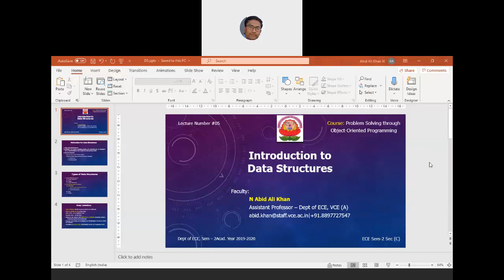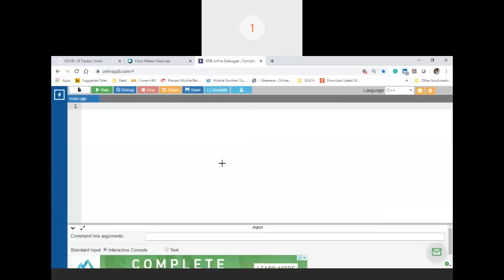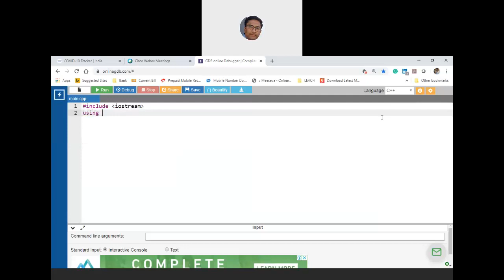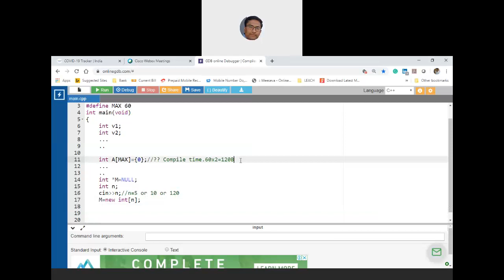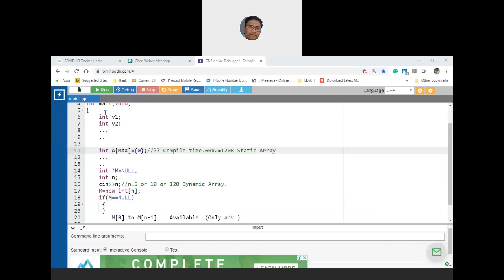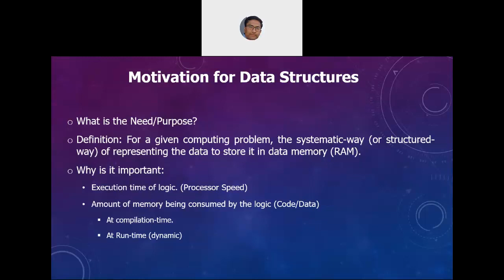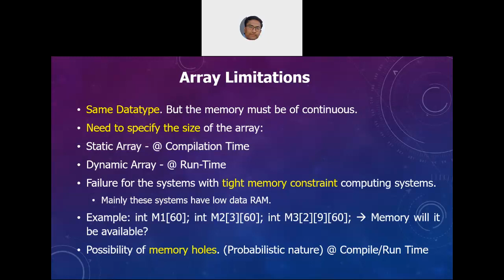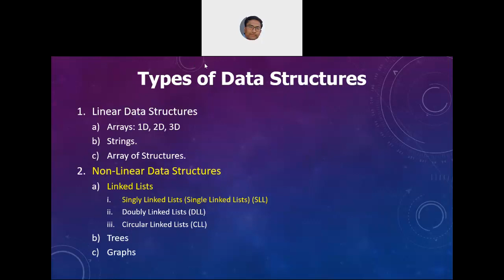ECE C Reg 5 2020 04 18